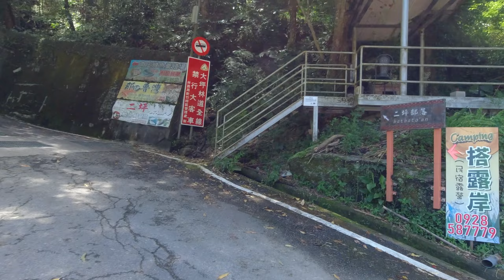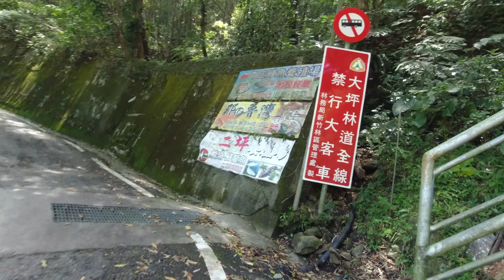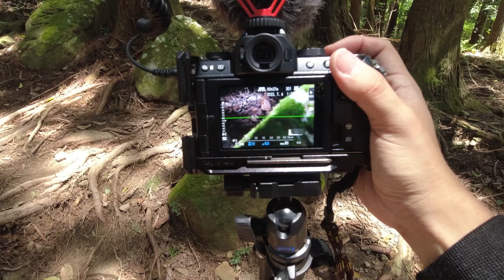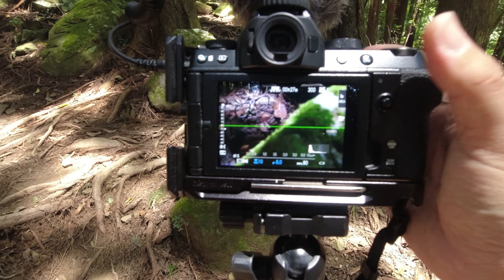苗栗 大坪林道 加里山大坪登山口 KRN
苗栗南庄124縣道36.5K處，全程水泥路面。